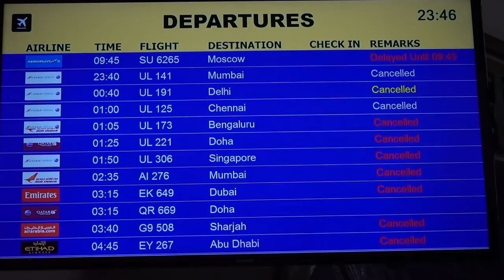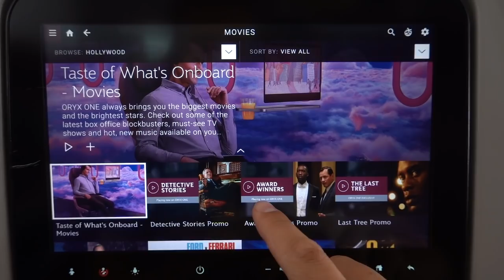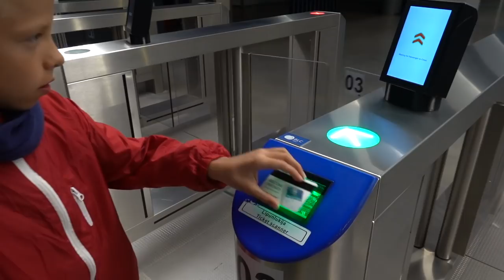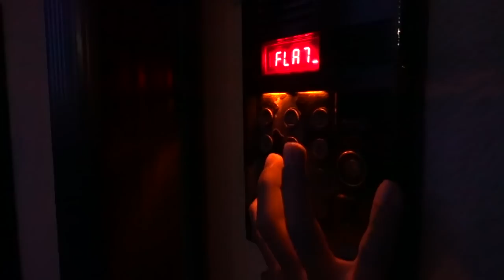Ceļš uz mājām!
Lai arī sākumā mūsu izvēle likās traka un pārāk spontāna, tomēr viss noritēja pēc plāna un jau pēc nepilnām 40 stundām bijām mājās :)